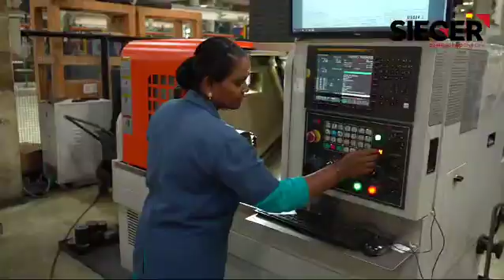Ayudha Pooja: Honoring Tradition, Technology & Innovation at Sieger Spintech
At Sieger Spintech, Ayudha Pooja is a time to honor the tools and technologies that shape our journey, but more importantly, the people whose dedication brings them to life. From automating textile mills to delivering space-efficient parking solutions, and enhancing industries with ASTOR's automated systems, we continue to push boundaries.

As we celebrate Ayudha Pooja, we honor both tradition and technology, recognizing the powerful combination of skilled hands and cutting-edge machines. Together, we're shaping a future that’s more efficient, sustainable, and innovative.